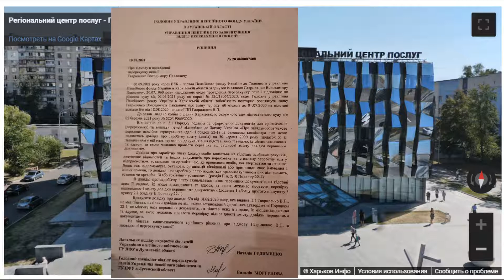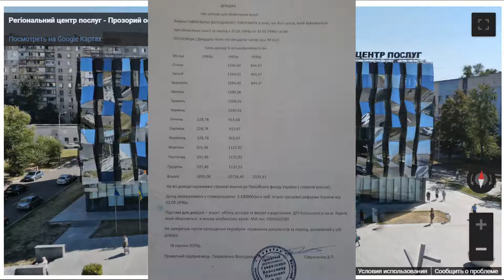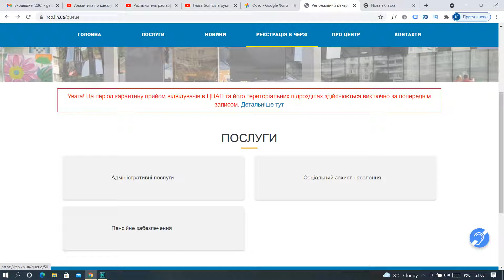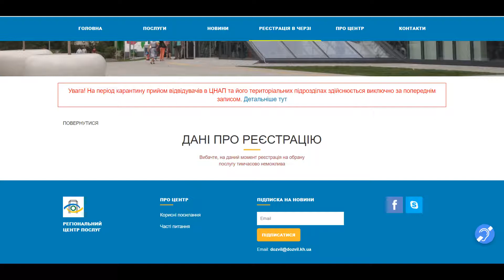Пенсионный Фонд Украины.Бюрократы из фонда не хотят проверить документацию частного предпринимателя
Бюрократы из фонда не хотят проверить документацию частного предпринимателя за 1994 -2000гг. на общей системе. Имеются в наличии все документы. Пенсионный Фонд Украины решил бросить на пенсию частного предпринимателя ссылаясь на раздел 11п.2.10 Порядка 22-1 который касается предприятий, установ и организаций.
Я борюсь за свою честно заработанную пенсию. Вместе мы сила, а они нас унижают за то, что мы им платим налоги.
Жду с нетерпением Ваших комментариев.